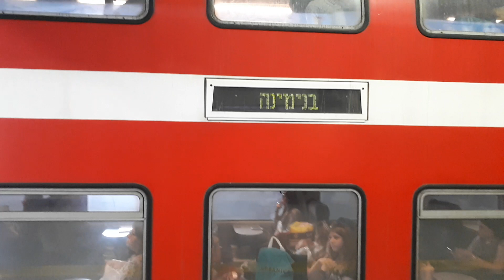רכבת לנהריה מתעכבת עוצרת ורכבת לבנימינה מתעכבת עוצרת ורכבת לאשקלון עוצרת בתחנת תל אביב השלום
תאריך 25.9.18 שעה 14:20 יום שלישי